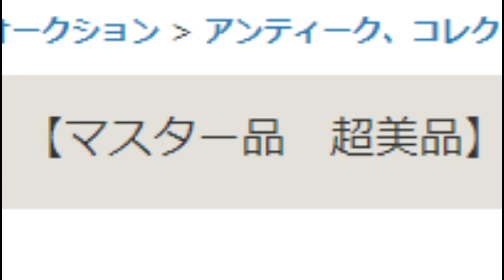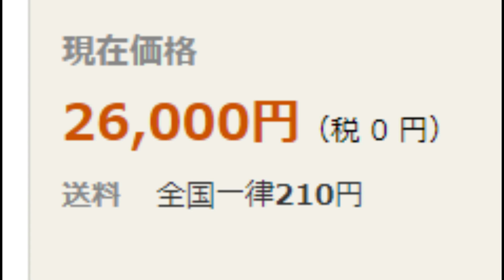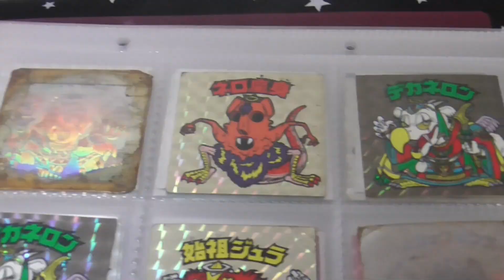【ビックリマン】改めて赤ヘラクライストの偽物としてよくつかわれる宝島版について簡単に語る【注意喚起】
未だに赤ヘラクライストの偽物として
宝島版が使用され、引っ掛かる人をよく見ます
それに引っかからないための方法を話しています

出演者

◆道重芽衣子☆BJD(球体関節人形)の少女(CV：すずきつづみ CeVIO)
　誕生日:知らない
　身長:42cm
　体重:わからない
　血液型:あるの?
　好きなアイドル:カントリーガールズ
　               織田哲郎
　趣味:食べること、ビックリマン集め
　特技:大食い

◆弥美神フィアナ☆暗黒の女神(CV:京町セイカ)
　誕生日:不明
　身長:44cm
    体重:ダークネス
    血液型:神には流れていない
    好きなアイドル:アイドルとは何か勉強中
　趣味:闇を見つめること
　特技:適当なことを思いつき、口にすること

動画はFilmoraで作成されています